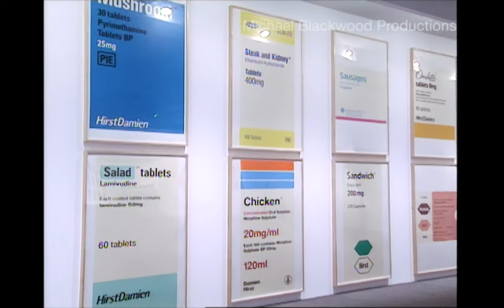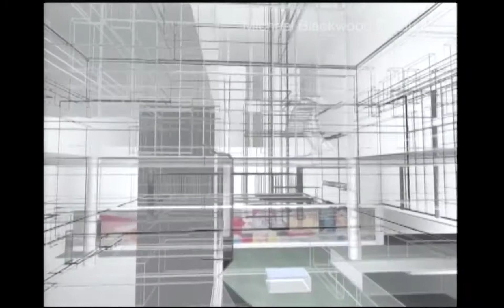Art in Our Time: Toward a New MoMA [Trailer]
ART IN OUR TIME
Toward a New MoMA

Amazon Prime Video:

With the participation of :
Glenn Lowry, Agnes Gund, Philip Johnson, William Rubin, Kirk Varnedoe, John Elderfield, Peter Galassi, Rob Storr and others

Narration by Martin Filler

Art in Our Time: Toward a new MoMA features a cycle of exhibitions, cumulatively titled ‘MoMA 2000’, which aim to present the museum’s rich collection in a brand new way. Instead of MoMA’s famously traditional chronological installation, the curators assembled works by themes, juxtaposing past and present, which offered the public a new approach to the understanding of the art of our time.